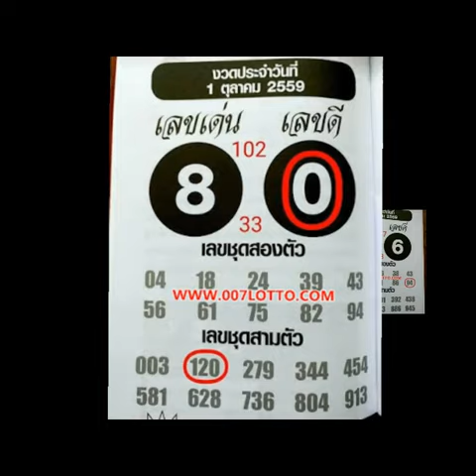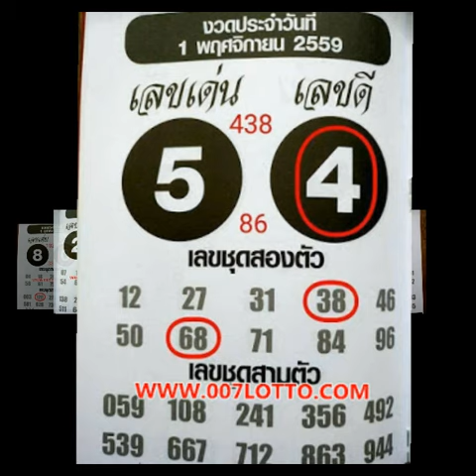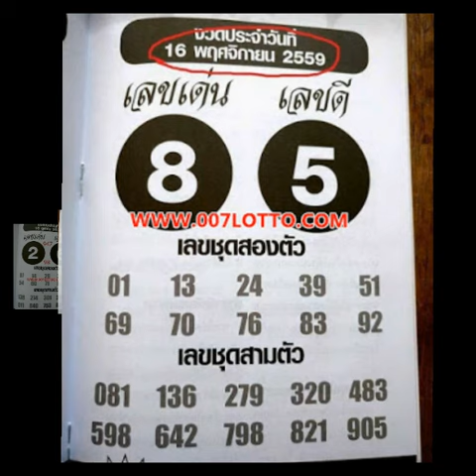เลขเด็ด หวยเด็ด หวยซองเลขเด่น เลขดี งวด 16/11/59 (สถิติข้ามาหลายงวด)